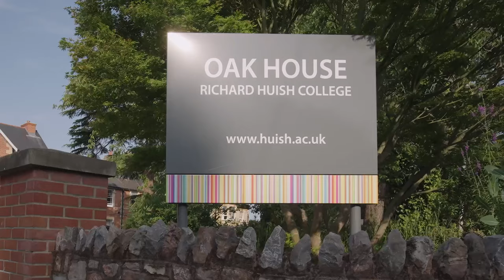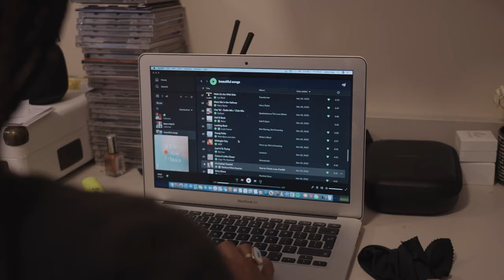Huish Boarding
Board at Oak House at Richard Huish College Sixth Form College in Taunton, UK.